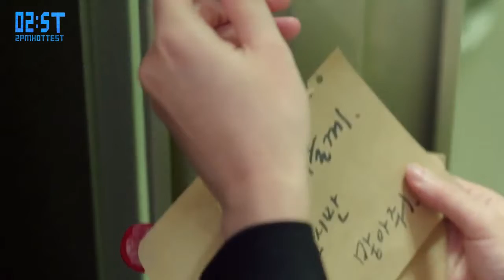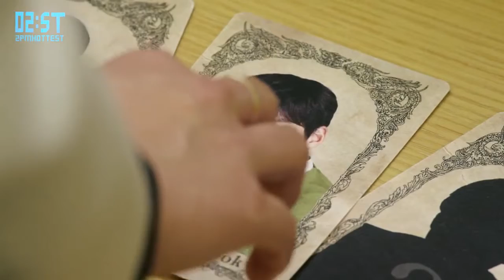[Vietsub - 2ST] [K-Webdrama 2016] 7 First Kisses - Ep 4